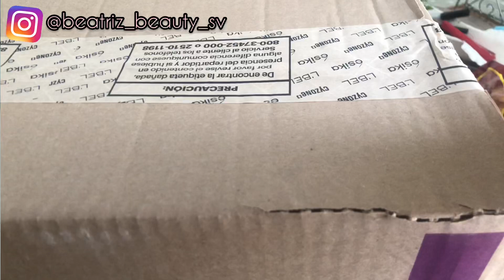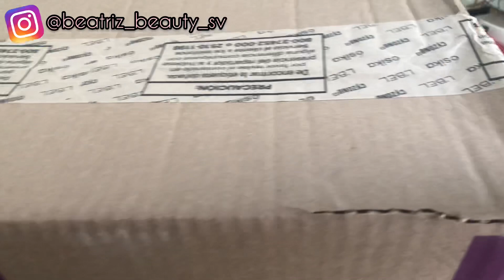MEGA HAUL DE BELCORP C-15/2021 ||beatriz beauty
Hola mis amores hoy les traigo un video HAUL de c-15 y espero que les guste mucho y si es así los invito a que se suscriban a mi canal @beatrizbeauty2796 y que le den like y compararan mis videos

Los quiero mucho y espero de todo corazón que les guste mucho este video lo hice con mucho cariño para uds .

Snapchat ¡Añádeme en Snapchat! Nombre de usuario: beatrizflores47